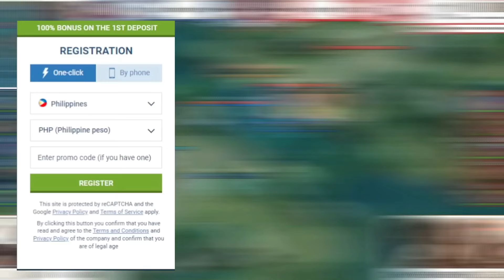Pinakamalupet mag MARTIS Natagpuan sa National Arena Contest - MLBB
Good vibes lang mga Parekoy :))

Song :
Wanna Be Free - Ragnarok BGM

This Video is For fun and not a hate post !!